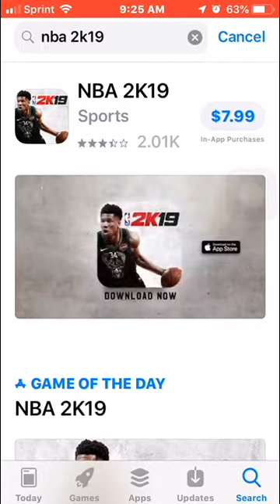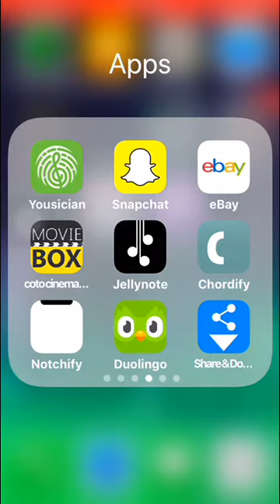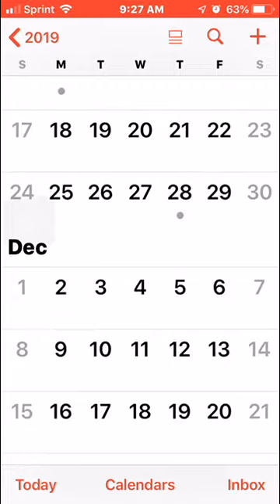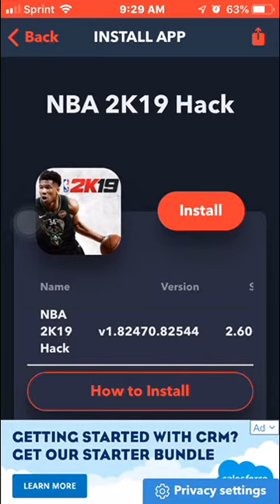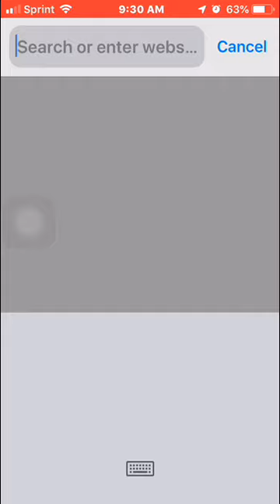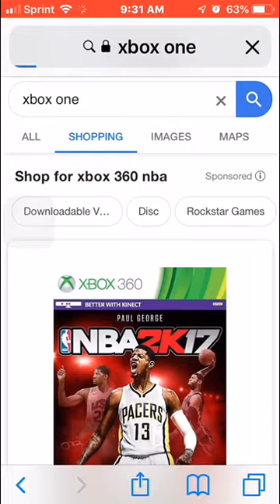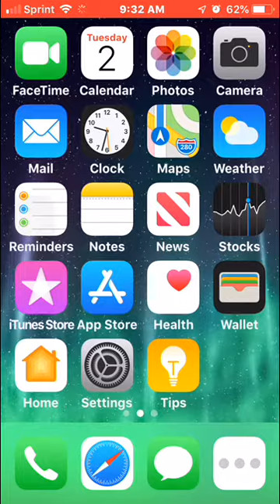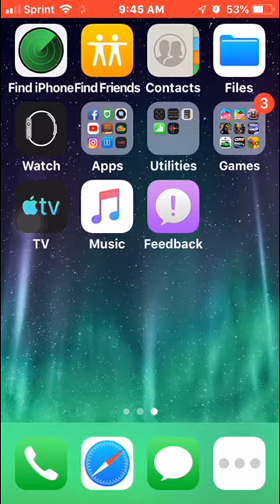NBA 2k19 iPhone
For free